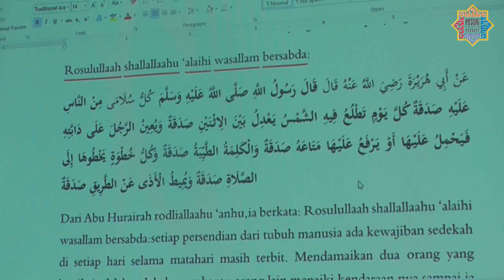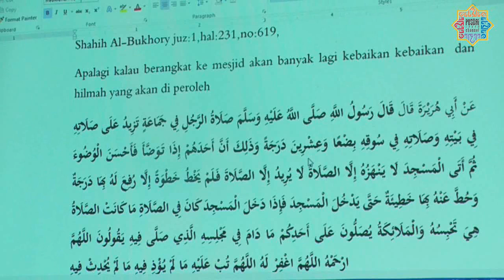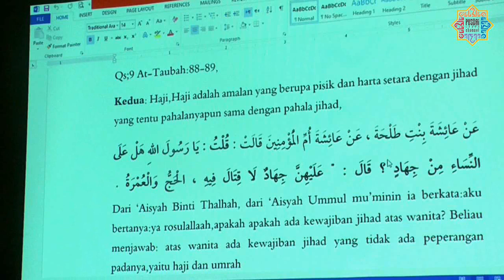Ust Undang Taufik Al Ayubi Kajian Dhuha 29 Des 2019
Kajian Dhuha setiap Ahad pagi di Pusdai Jawa Barat